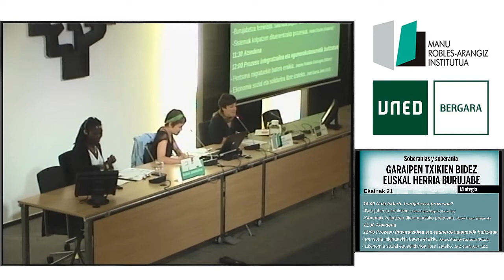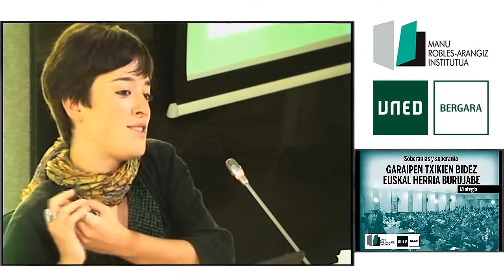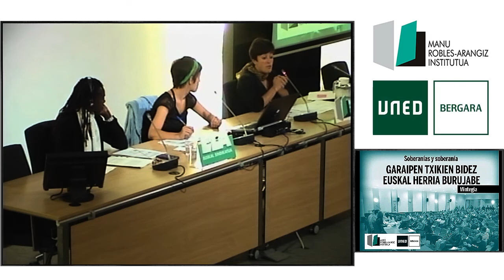Saioa Iraola: burujabetza feminista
Bilgune Feministako Saioa Iraolaren hitzaldia "Ekonomia Sozial Eraldatzailea eta burujabetza(k)" mintegian, ekainaren 21ean Gasteizen. "Gaur egun deman dagoena da bizitza eta kapitalismoaren arteko gatazka. Hau horrela izanik, nondik eraikiko ditugu burujabetza prozesuak?
Burujabetza feministaren lehen proposamena ildo horretatik doa. Enpleguarekin lotuta aferak beharrezkoak dira, baina ez nahikoa. Erresistentziak eta burujabetza prozesuak bizitzaren prozesu ezberdinetatik eraiki behar ditugu. Horren adibide da martxoaren 8ko greba: eremu produktiboa, erreproduktiboa eta kontsumo ohiturak aintzak hartu zirelako."